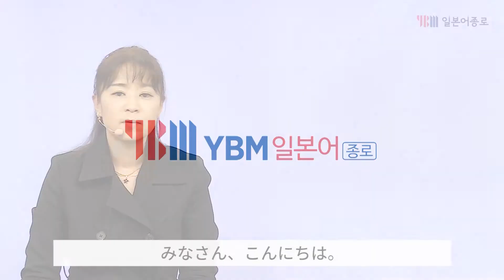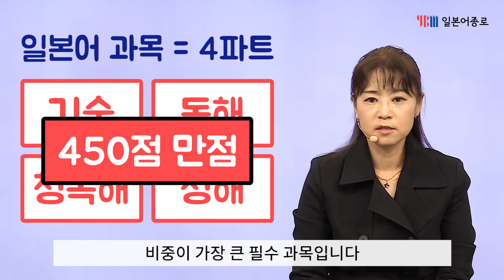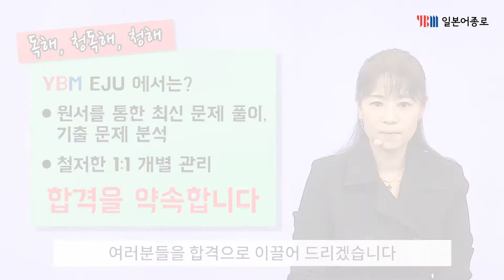[YBM일본어종로] YBM EJU 일본 입시 과정 소개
최선에서 최상으로, 기초에서 합격선까지 책임지도!
일본 입시도 이제는 YBM에서!